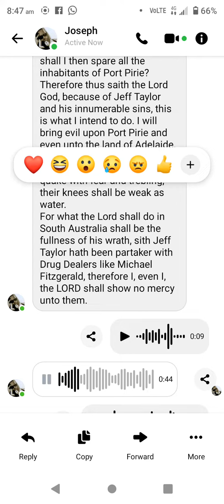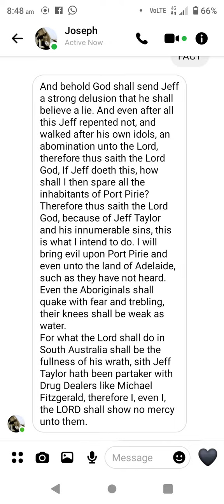The Gospel of St.Lᛜᚹ